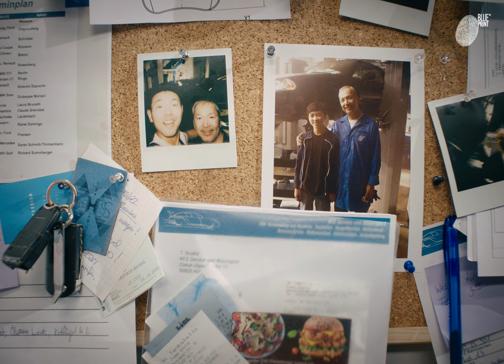Experience car repairs with high-quality Blue Print clutch parts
With an extensive offering of more than 1,250 kits and 2,250 individual components for over 30,000 Asian and European passenger cars and LCVs, Blue Print’s high-quality range of clutch parts include clutch kits, covers, discs, release bearings, cables and much more. As a highlight of the range, 230 SMARTFIT Clutch Kits are also available as a tailor-made, professional and cost-effective repair solutions for dual-mass flywheels and self-adjusting clutches.